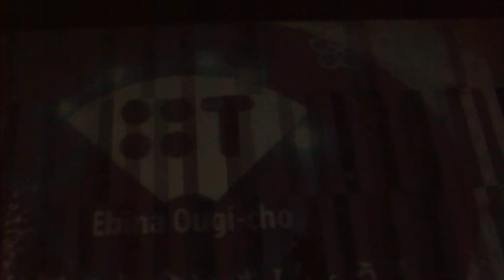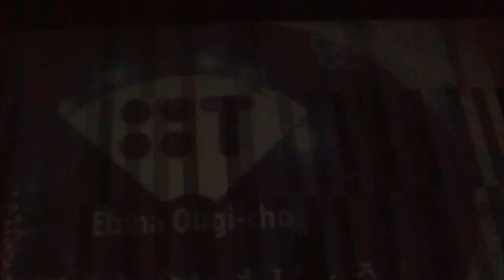DSCF9827扇町おもいで祭り みんなの花火とデジタル花火20180825ららぽーと海老名3of3プロジェクションマッピング